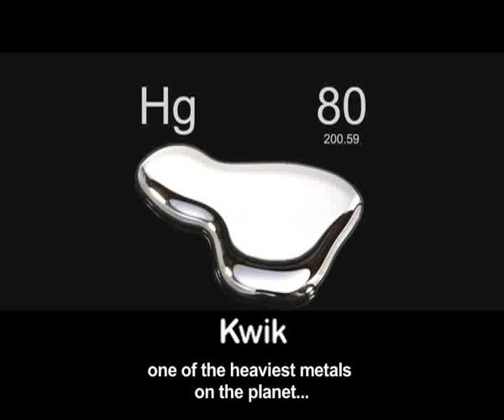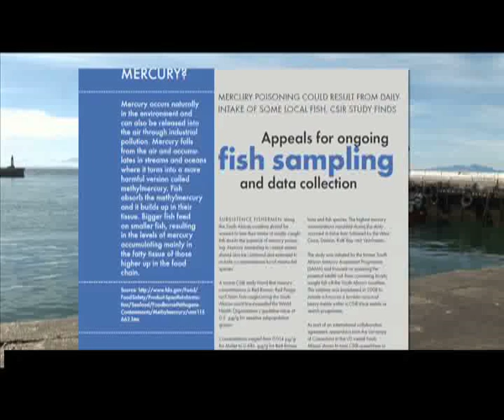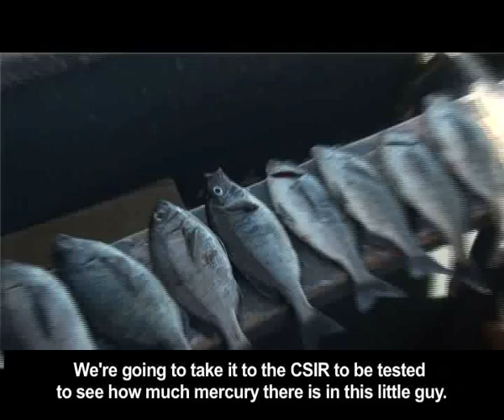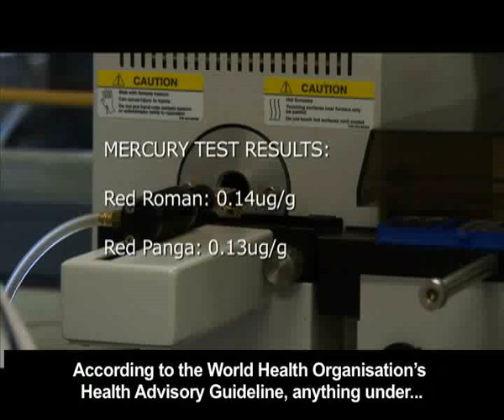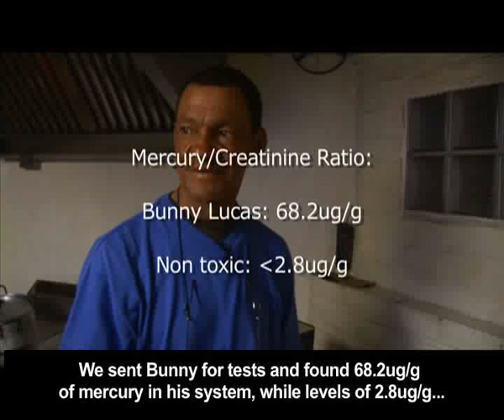Mercury Fish Insert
Mercury Rising: Mercury has some useful applications -- it's used in thermometers, barometers,) and even in phosphorescent lights. In nature, volcanoes are responsible for approximately half of atmospheric mercury emissions. The other half is human-generated, putting unprecedented levels of mercury and other heavy metals into the environment. This mercury is finding its way into our food chain and into our bodies, and that's where it stops being useful. In humans, organic mercury is extremely toxic and may cause health problems such as birth defects, impaired neurological development in children and damage to the brain and liver. Because most pollution ends up in the sea, either via rainfall or through streams and rivers, mercury levels in fish are rising to unsafe levels, and in False Bay in the Western Cape, mercury in fish is exceeding safe levels as set by the World Health Organization. Although research has been done on this problem, there are no guidelines available to the public for safe consumption of fish and shellfish in South Africa. Researchers at CSIR in South Africa have found that mercury poisoning could result from daily intake of some local fish. Preliminary results have shown that subsistence fishermen and groups such as children and pregnant women are potentially at risk from regular consumption of fish caught in SA waters. Traces of mercury can be found in nearly all fish and shellfish, but the danger for South African consumers lies in the fact that, unlike many other countries, there are no guidelines for safe consumption. In recent studies the highest concentrations of mercury in fish occurred in False Bay, Durban, Kalk Bay and Yzerfontein. The biggest danger is to families who live off fishing and consume it as a daily staple diet, so we travel to False Bay to meet some local fisherman and investigate the levels of mercury in the fish they catch, and in their bodies and those of their family.